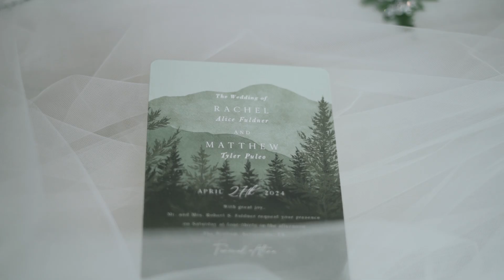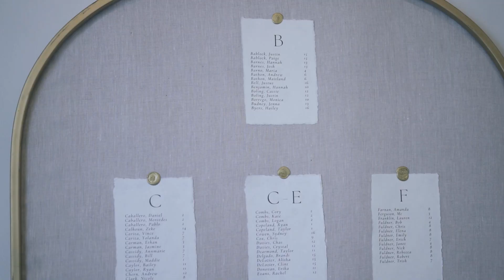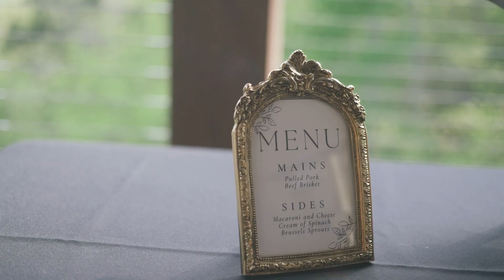Romantic Mountaintop Wedding | Rachel + Matt